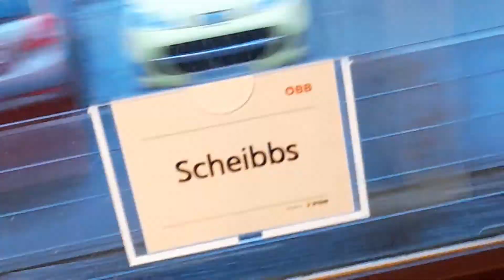zwischen Sölling und Scheibbs mit ÖBB 5047 028 5 um kurz nach 17:10 am 15.02.2022